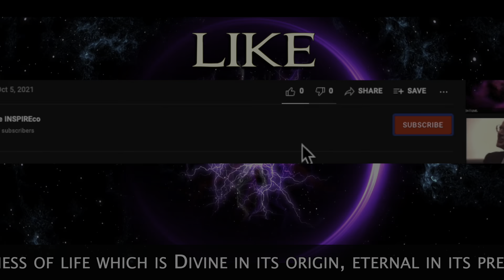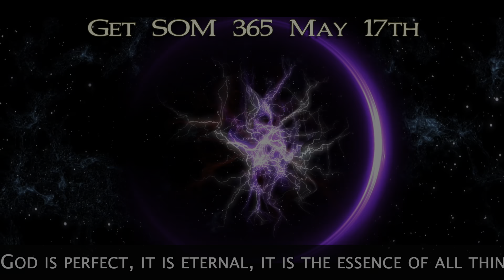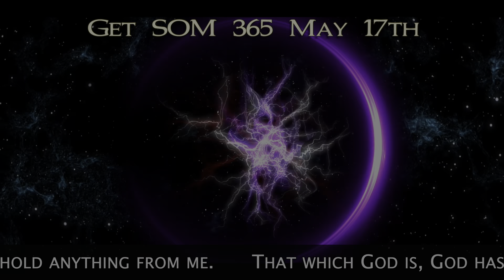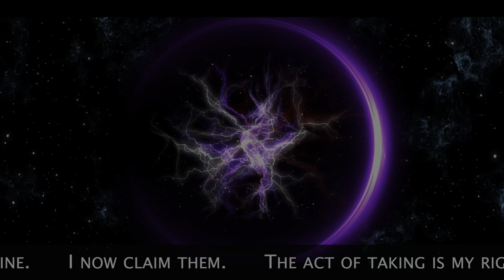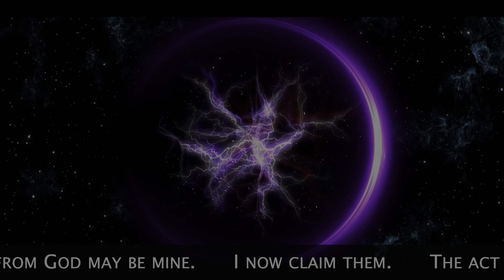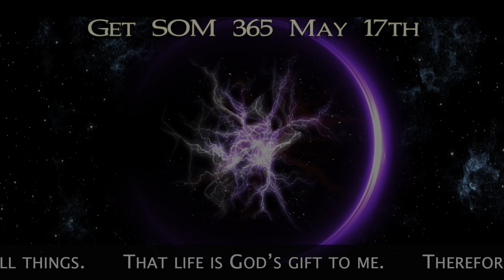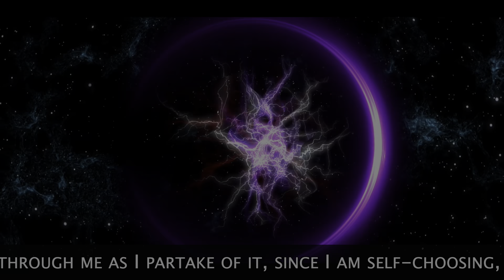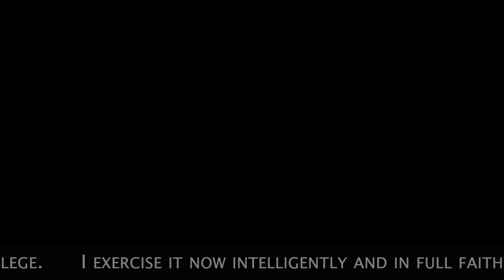Get SOMe 365 05 17 JOY Meditation Affirmation Music by Chris Zabriskie